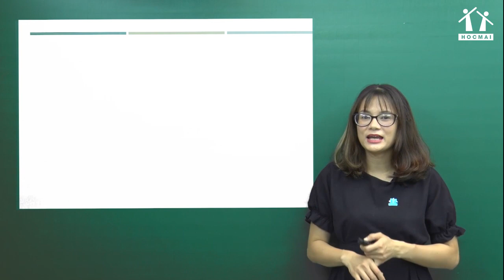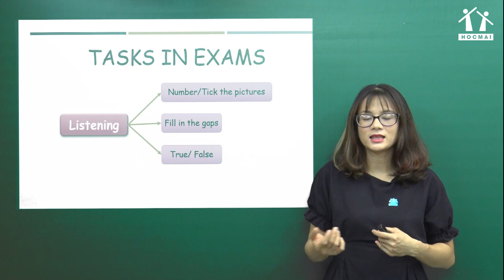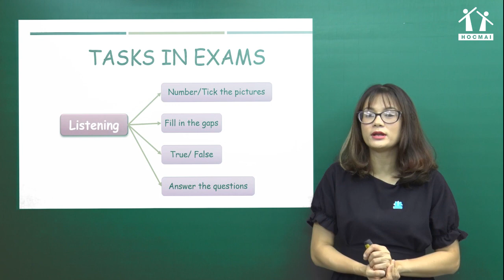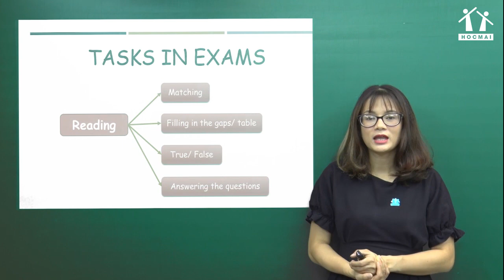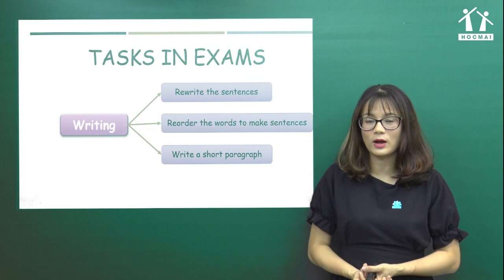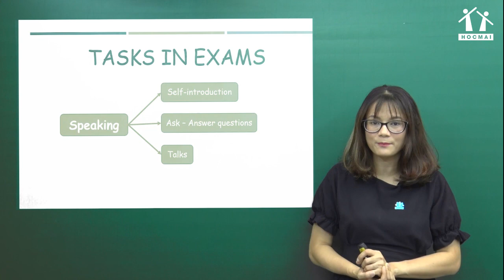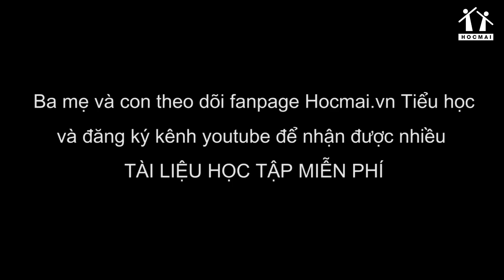Lớp 5 | Tiếng Anh | Kiến thức trọng tâm tháng 10 | HOCMAI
🔥HOCMAI.VN - TRƯỜNG HỌC ONLINE TẠI NHÀ